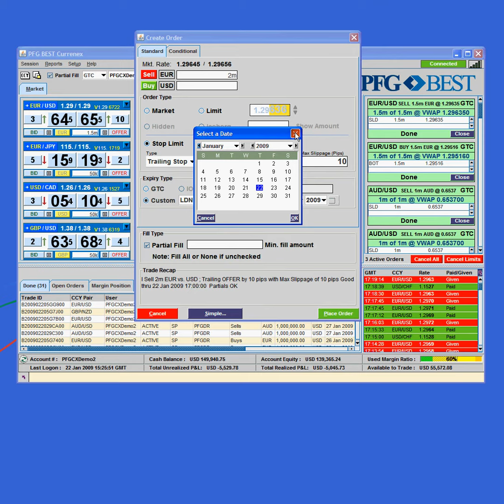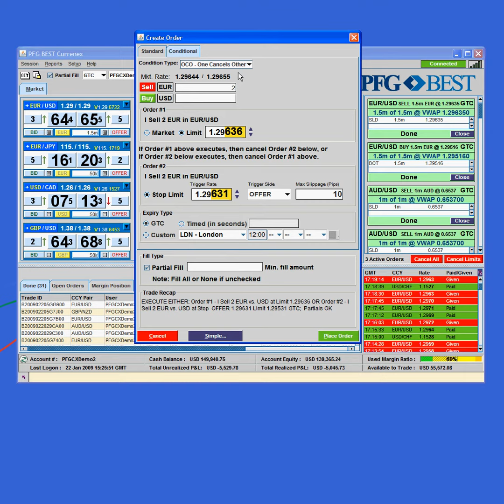Currenex Classic Currency Panel